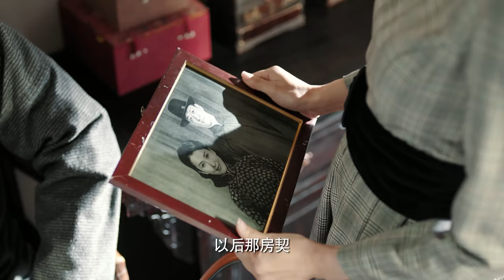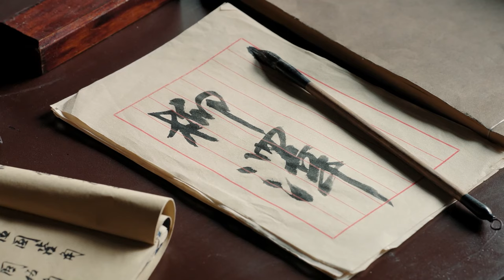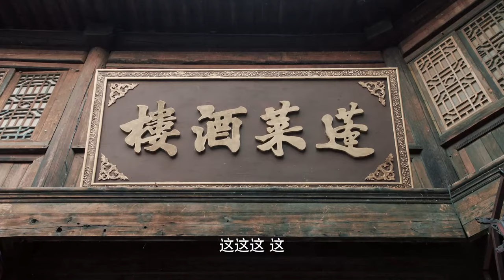【2024最新电视剧】死对头 29 | 十年前被土财主霸占家产和老婆，李光复卷土重来处处压制死对头，拿下全城第一工匠的名号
剧情简介：20世纪初期，工人地位极其低下，长年忍受着资产阶级的剥削与压榨。康本善和王冉秋这对恋人就是长辛店最底层的机厂工人。在接受了共产党的新进思想之后，他们开始组织工人罢工，反抗资本家的压迫。“七七事变”之后，日本鬼子占领了长辛店。康本善和王冉秋配合晋察冀抗日根据地运送战备物资、搭救技术骨干、传递重要情报。他们还专门组织了工友复仇队，专杀鬼子和汉奸。新中国成立后，康本善和王冉秋担任机厂的车间主任和设计师，带动全厂掀起了建设社会主义热潮。作为民族工业发源地的长辛店，开始真正崛起，取得了飞速的发展。改革开放以后，新时代的工人代表康辛、王店兄妹俩继承了老一辈工人的遗志，刻苦钻研高科技，最终研发出世界最先进的轨道维修技术装备，震惊了整个西方轨道技术装备领域，真正实现了老一辈工人阶级“大工匠”的梦想。
集数：45集
演员：王雷